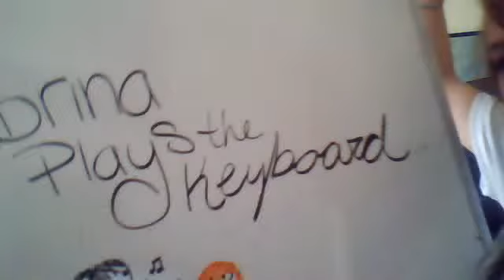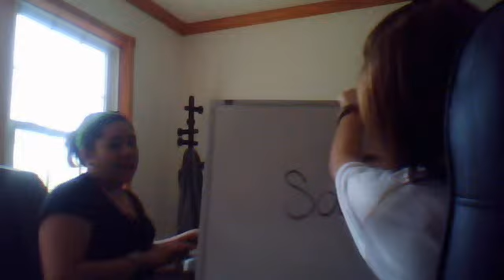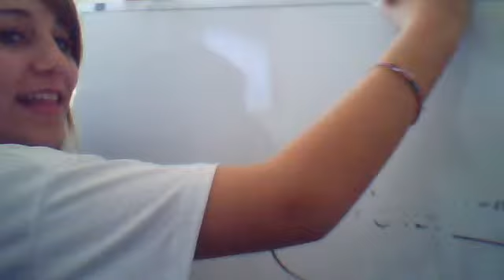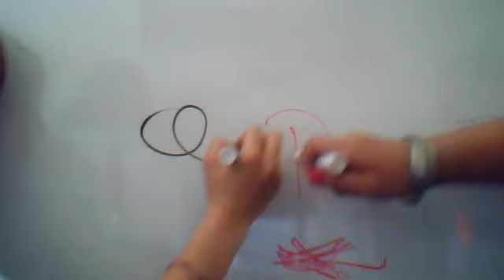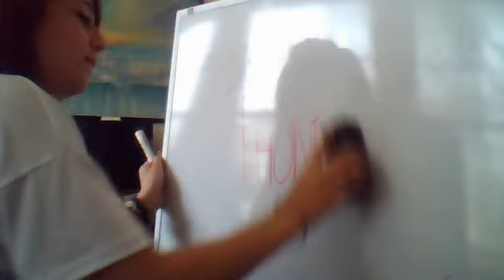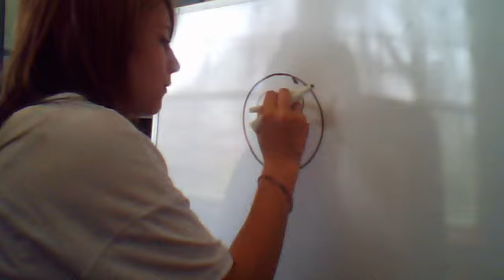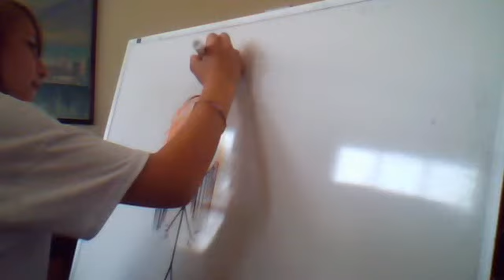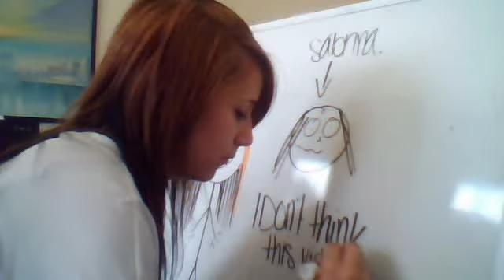Sab Plays The Piano. . . .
Sab playing the piano and angela messing her up. . . .